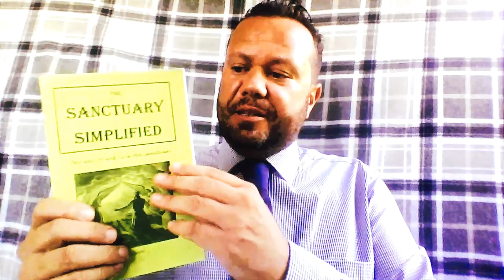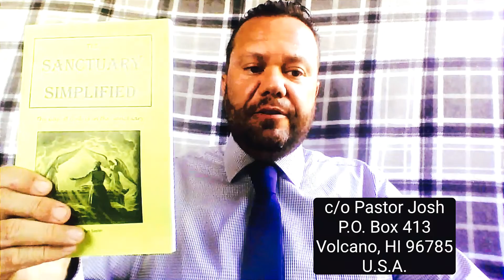The Book of Micah Chapter 1 Verses 5 - 9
The Fellowship Of The Living Word

If you have benefited from this study pleas send us your Donations, Tithes & Offerings Via:
CA$Happ: $Ovalteen138

Please Send us your prayer requests!

May God Bless You Always & Maranatha!!!